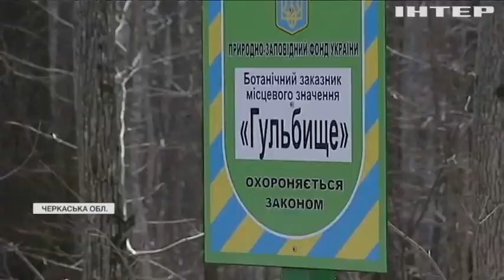Студенти-біологи Черкащини допомагають лісникам захищати від браконьєрів червонокнижні квіти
Черкаські студенти-біологи щороку в березні приїжджають охороняти первоцвіти разом з лісівниками - за цей час популяція квітів розрослася майже до шістдесяти гектарів